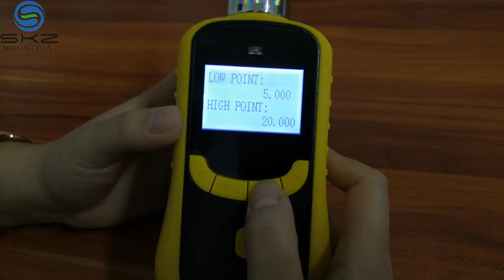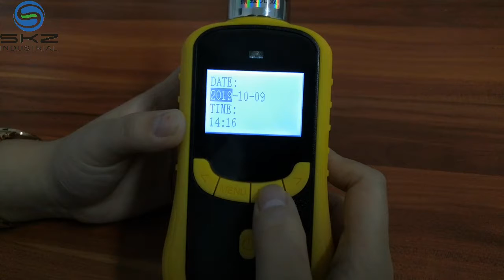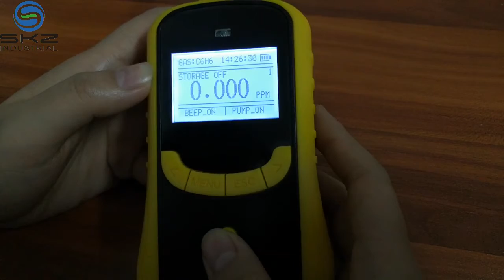SKZ1050 Portable Benzene C6H6 Gas Detector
Used to measure Benzene C6H6 Gas concentration.
Sensor type PID principles
Sampling Method: Pump- suction
Measure Range: 0-100, 0-200ppm, 0-1000ppm, 0-2000ppm, 0-5000ppm, or 0-1ppm, 0-10ppm, 0-50ppm
Resolution: 0.01ppm
Precision: 2% FS

We have such Advantages:
1. Measurement units switching function: Available mg/m3 and gas concentration in ppm units, a key switch to complete
2. Record the maximum function: can record the history of the maximum, easy detection of closed space
3. Adjustable suction pump function: pump speed has ten stalls adjustable size to meet customer demand for different detection
4. Operator interface languages: English
5. Display Technology: LCD dot matrix (display content can be more abundant)
6. Other display: can display gas formula, gas concentration, gas units, local time, historical maximum, working status of the pump, the alarm function is turned on, etc.
7. Packaging: the metal suitcase